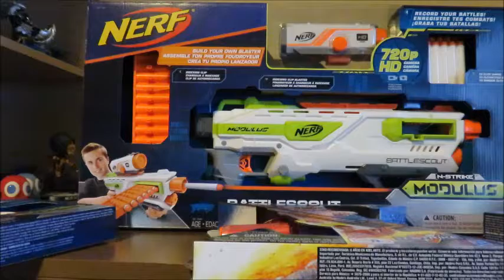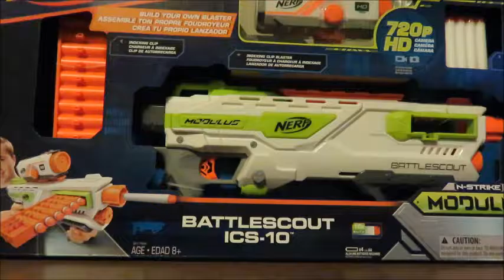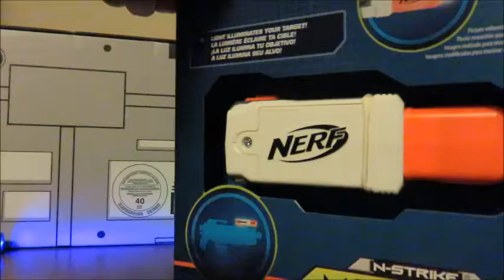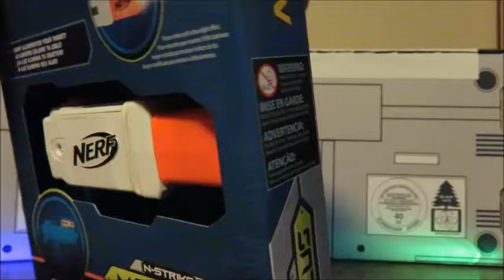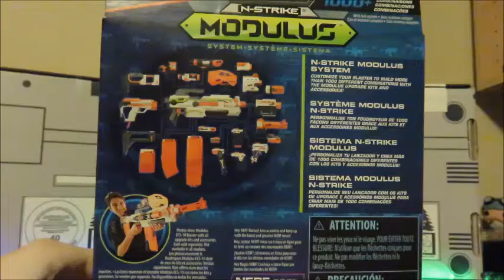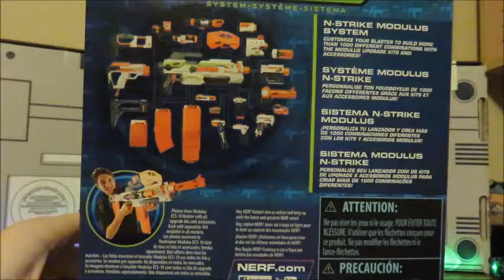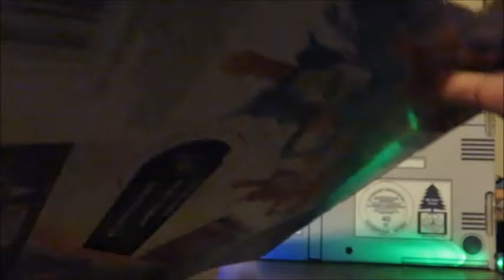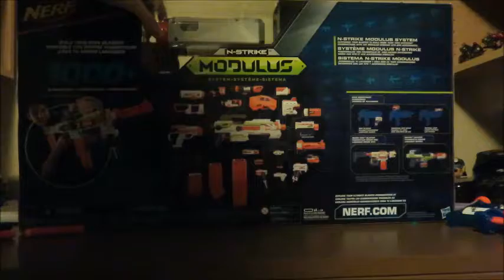Nerf Modulus Battlescout ICS-10 - Sonic Fire and Ice JOLT 4 pack + MORE